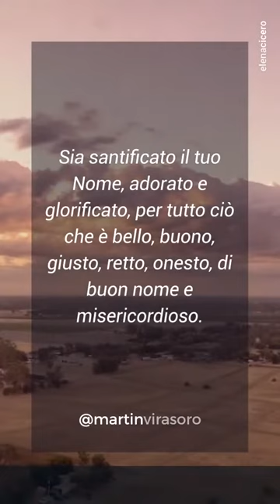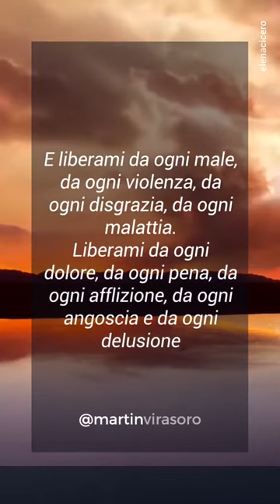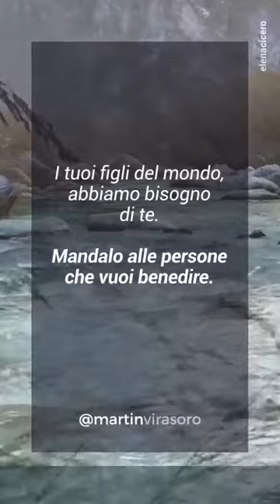Il vero Padre Nostro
Tanti auguri a tutti di Buona Pasqua 2021